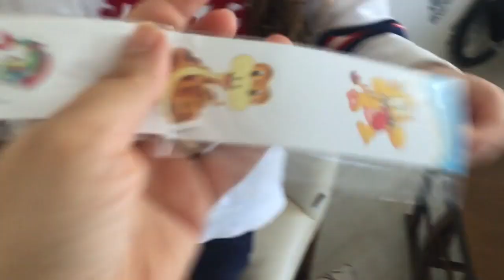الشرطي دخل سفانة السجن 61!!!